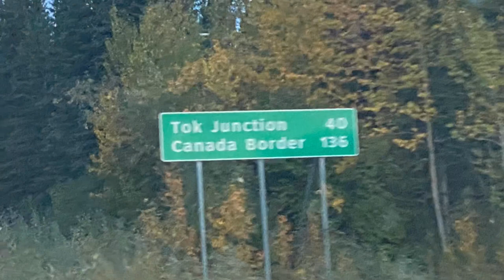Moose Seasoning Hunting P.1